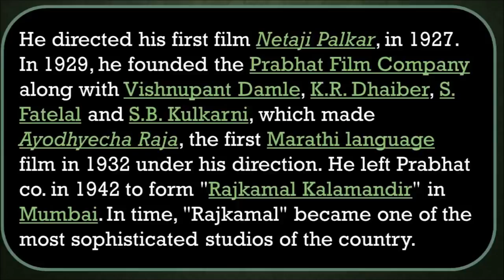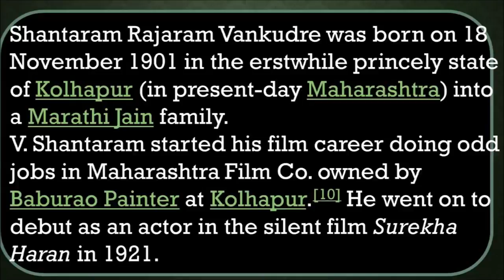V Shantaram II Google Doodle II News Arena II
Shantaram Rajaram Vankudre, referred to as V. Shantaram, was an Indian filmmaker, film producer and actor. He directed his first film Netaji Palkar, in 1927. In 1929, he founded the Prabhat Film Company along with Vishnupant Damle, K.R. Dhaiber, S. Fatelal and S.B. Kulkarni, which made Ayodhyecha Raja, the first Marathi language film in 1932 under his direction. He left Prabhat co. in 1942 to form "Rajkamal Kalamandir" in Mumbai. In time, "Rajkamal" became one of the most sophisticated studios of the country.